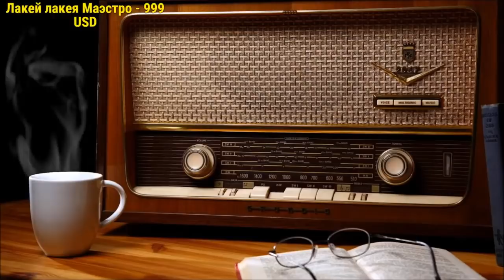О стриме со Световым | Ежи Сармат Убермаргинал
О стриме Ежи со Световым